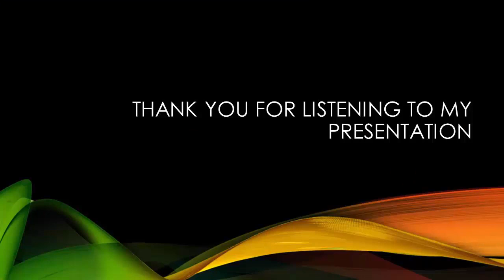Toni Costa llorar y revela: 10 cosas terrible que debes saber de la Adamari López